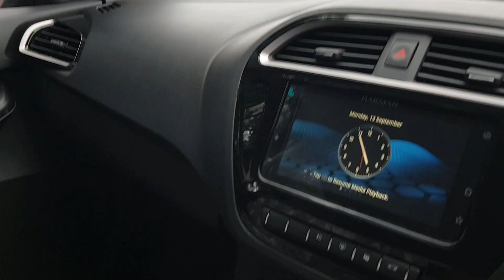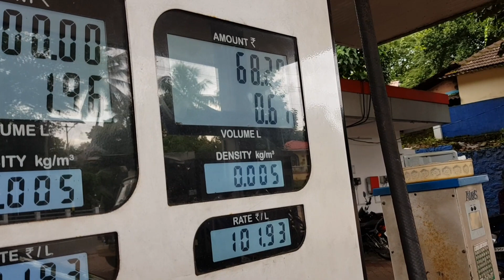TATA TIAGO NRG DELIVERY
നിങ്ങൾക്ക് ഒരു TATA കാർ സ്വന്തമാകണമെങ്കിൽ